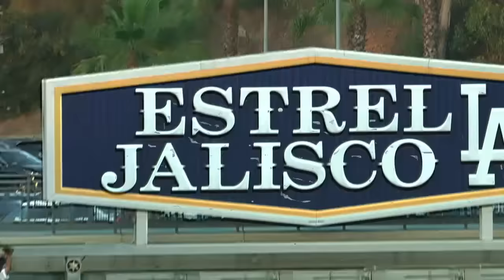22 RUNS!!! Dodgers GO OFF against D-backs in offensive outburst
The Dodgers went off for 22 runs against the D-backs! Watch all of those runs here!